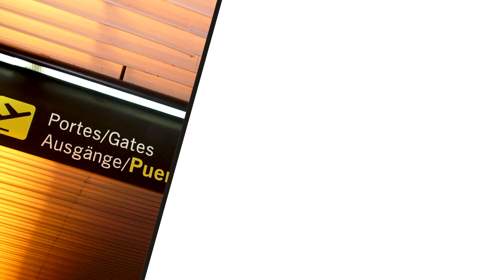Is this Malaysia? | Life of Malaysia Hidden Truth| KL behind the scene [MALAYSIA]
Life of Kuala Lumpur Malaysia, Malaysia Hidden truth and behind the scene
If you liked content of this video PLEASE SHARE with others and explore this beautiful world.